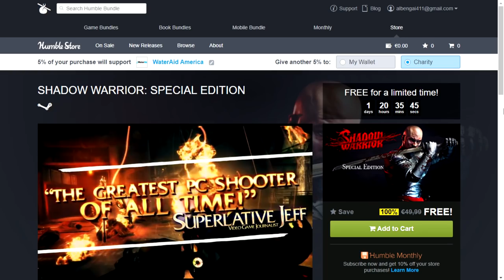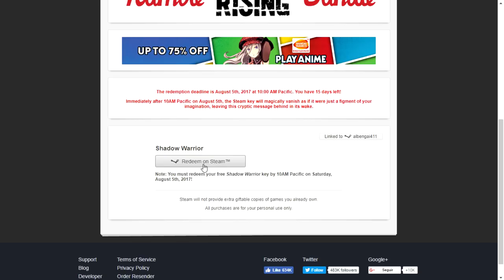GRATIS SHADOW WARRIOR Special edition! Como conseguirlo y requisitos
Muy buenas chic@s! Hoy os traigo un nuevo juego gratuito: SHADOW WARRIOR Special edition! Con los DLC's incluidos!

Requisitos mínimos:
CPU: 2,4 GHz Dual Core o mejor
RAM: 2 GB
Tarjeta gráfica: ATI Radeon HD 3870/NVIDIA 8800 GT o mejor
Disco duro: 15 GB

Requisitos recomendados:
CPU: Intel Core 2 Quad 8200/AMD Phenom X4 9950 o mejor
RAM: 4 GB
Tarjeta gráfica: ATI Radeon HD 4890/NVIDIA GeForce GTX 460 o mejor
Disco duro: 4 GB

Gracias a Aza por el aviso :)